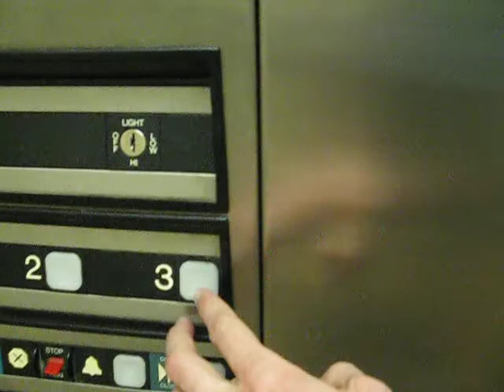Dover Hydraulic Elevator at the Kirk Building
Filming of an older Dover hydraulic elevator at the Kirk Building. It is one of the front mounted cylinder variety of Dover elevators.